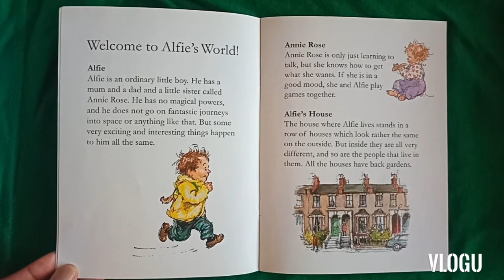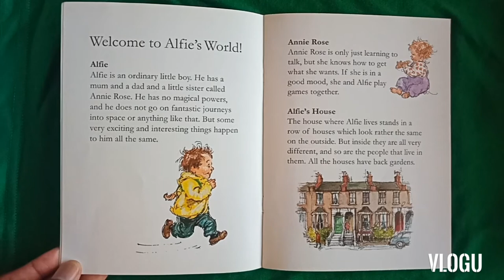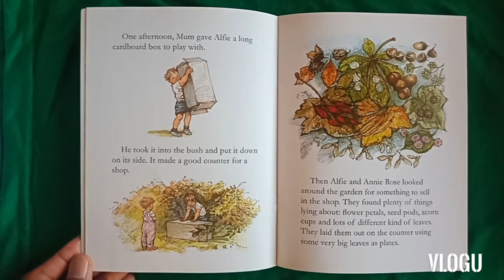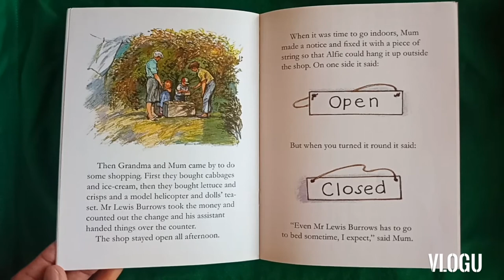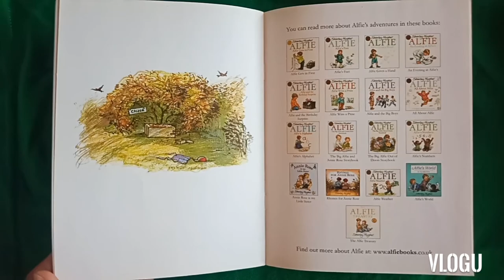Alfie's Shop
Play Shop with Alfie and Annie Rose! Alfie discovers an exciting world in his back garden. Join Alfie as he finds out about the magical games you xan play out-of-doors.